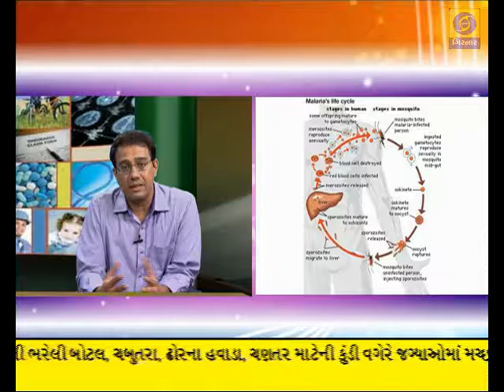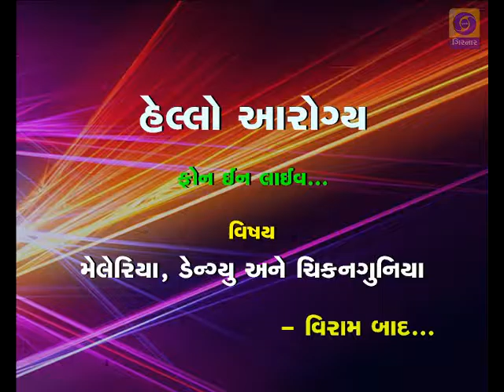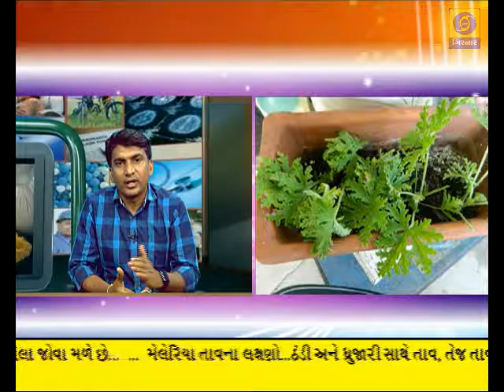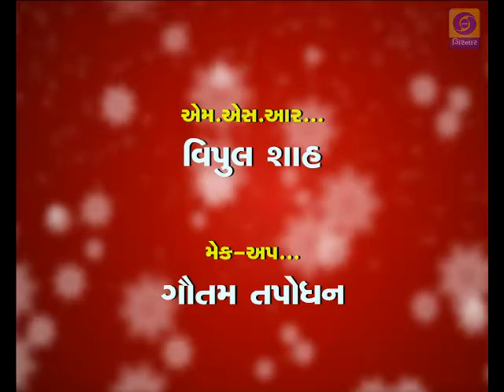Hello Arogya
A programme on Malaria and Chikungunya. Information is given by experts on above topics.